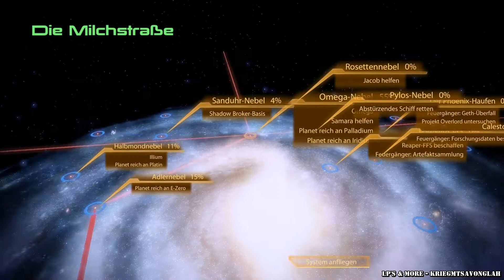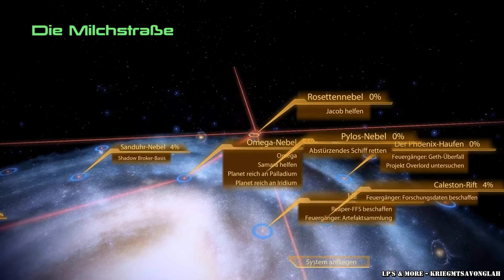Let's Play Mass Effect 2 - Teil 69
Auf gets mit Mass Effect 2 jetzt mit Duster!!!